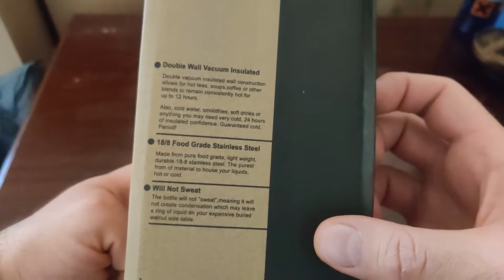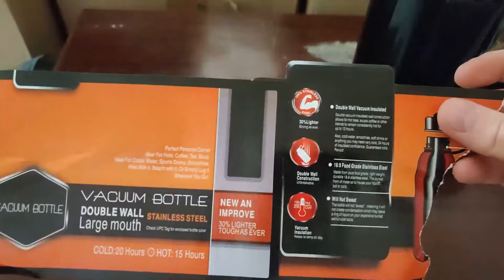Banggood Stainless Steel Vacuum Cup Sports Water Bottle Insulated Cup